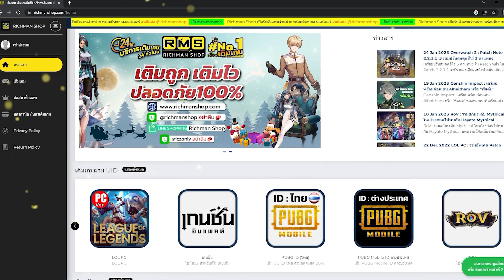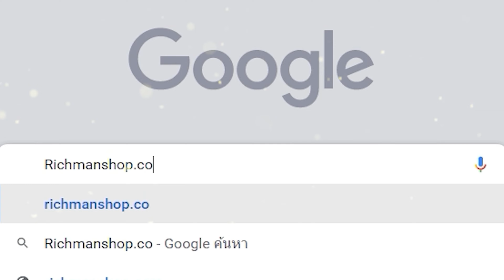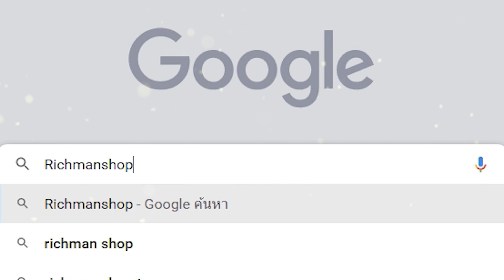One Piece Fighting Path เกมมือถือวันพีชต่อสู้ Open World PVE PVP เล่นออนไลน์ได้เปิดให้เล่นแล้ว!